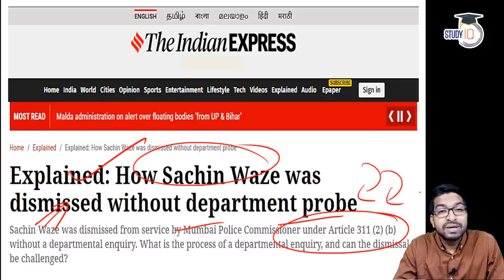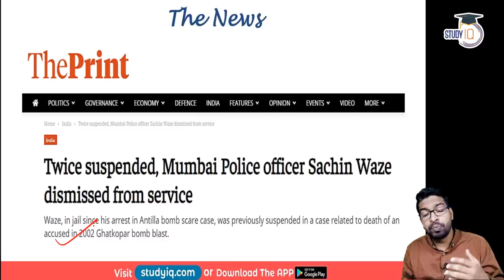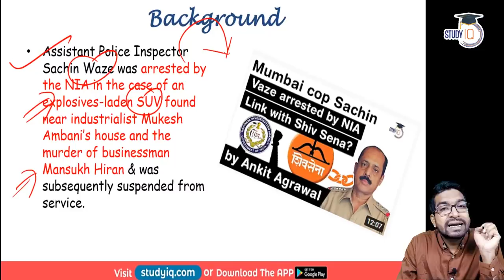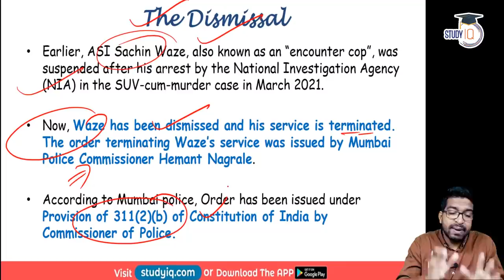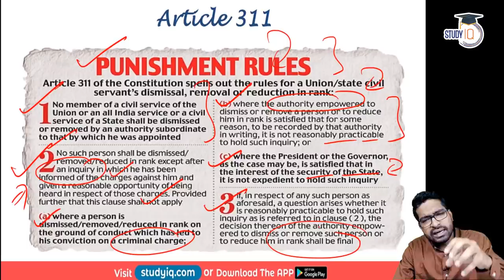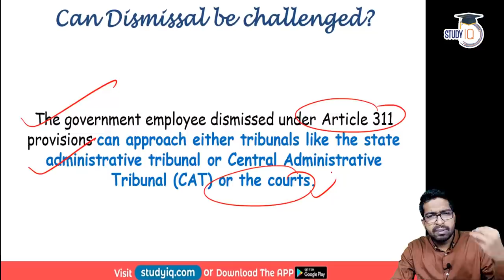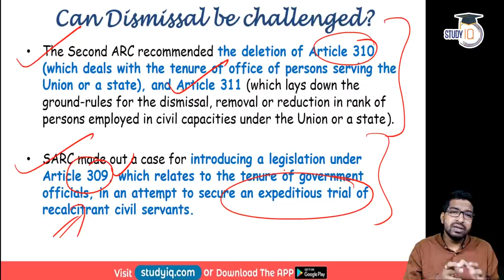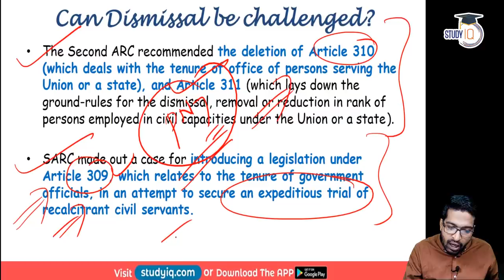Sachin Waze Permanently Terminated from Police Service - What is Article 311 of Indian Constitution?